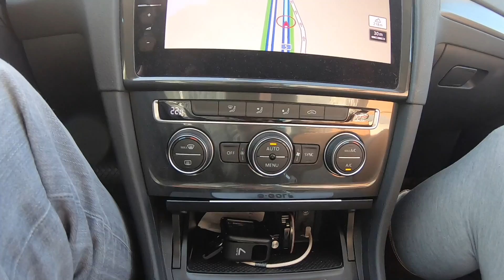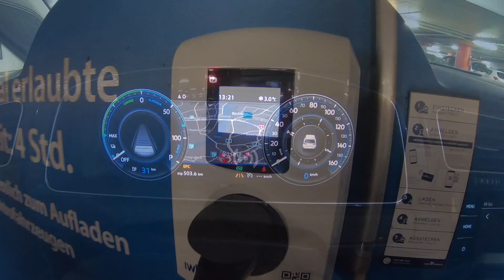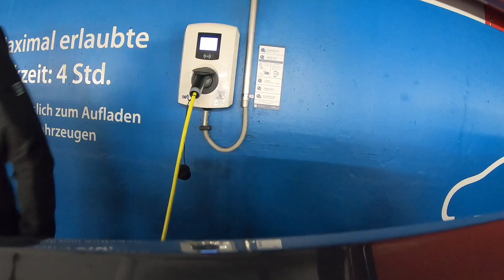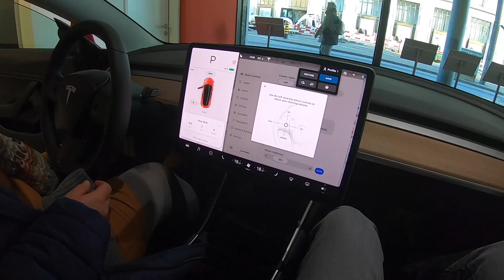Basel Roadtrip zum Tesla Model 3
Wir waren mal wieder unterwegs und haben einen Ausflug nach Basel gemacht. 136 km bei 0°C über die Autobahn, dieses Mal ganz ohne Probleme. Und in Basel gab es neben schönem Wetter auch noch das Tesla Model 3 zu bewundern.